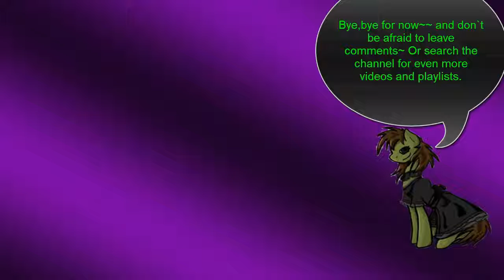Rockman 7 Roll:Junk Man & Freeze Man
Taking down two more robot masters here heh going with good old Junk Man this time first. His stage I totally forgot about the thing in the background that I was supposed to hit with the thunder bolt ugh. I did return to the stage way later though to get what I missed but gosh my memory on certain hidden things in this game is a bit rusty.